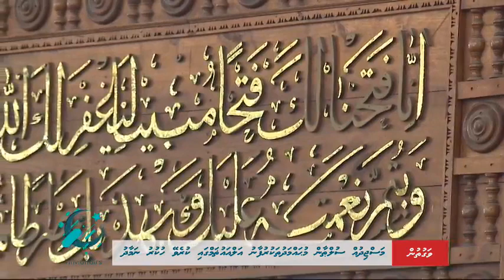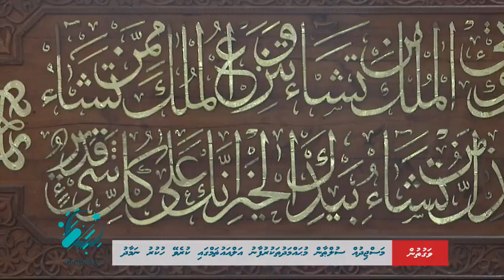Masjidhu Sultan Muhammad Thakurufaanu al auzam gai Kurevey hukuru namaadhu